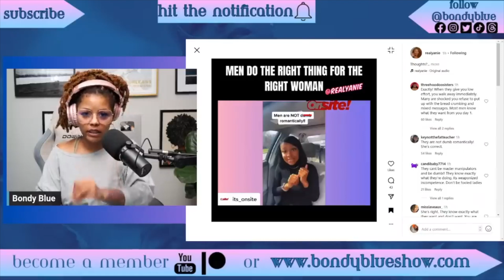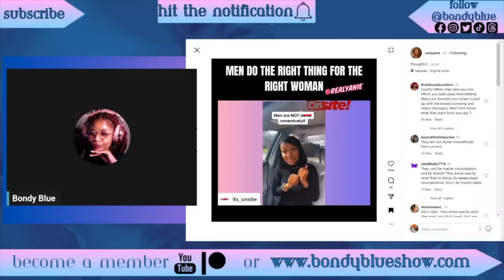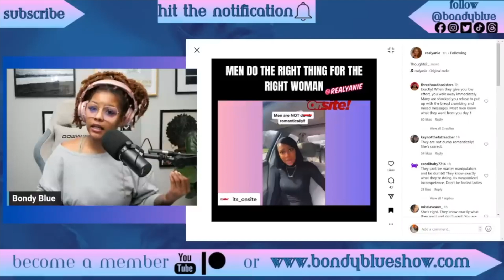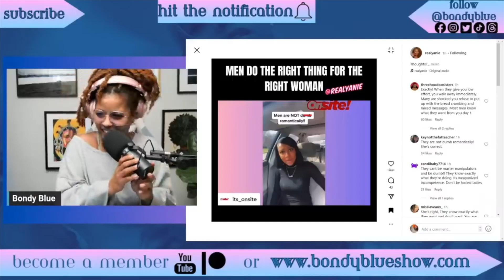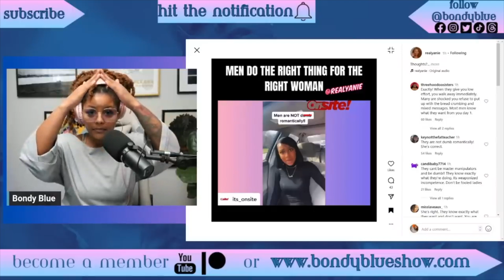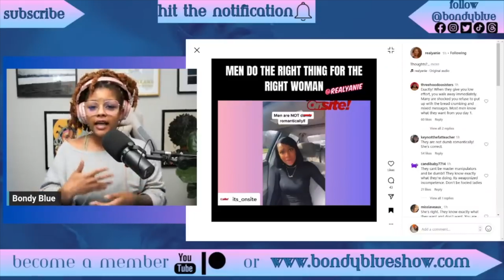Men Innately Do Right For Women They WANT